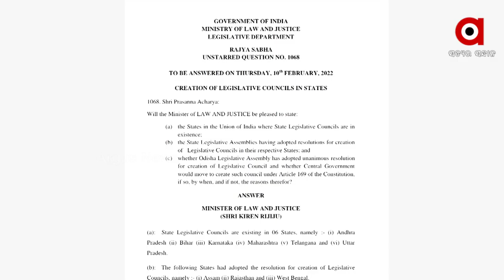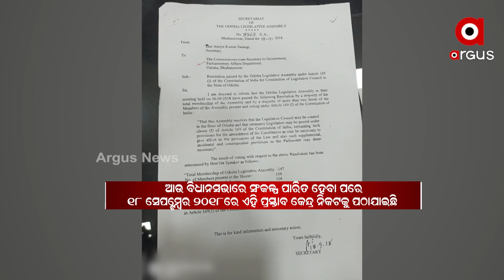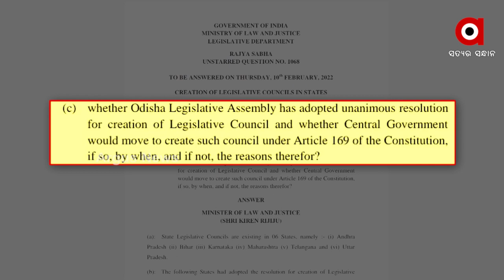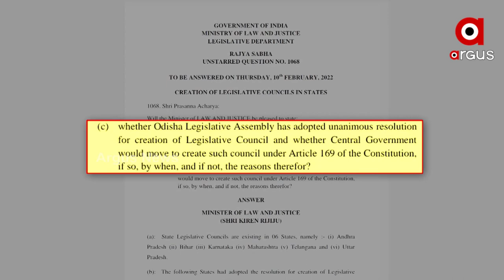ଝୁଲିଲା ଓଡିଶାରେ ବିଧାନ ପରିଷଦ ଆଶା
କେନ୍ଦ୍ର ଆଇନ ମନ୍ତ୍ରୀଙ୍କ ଉତ୍ତର ଖୋଲି ଦେଇଛି ରାଜ୍ୟ ସରକାରଙ୍କ ପୋଲ
ଓଡିଶାରେ ବିଧାନ ପରିଷଦ ଗଠନକୁ ନେଇ ସୃଷ୍ଟି ହୋଇଛି ବିବାଦ। ଝୁଲିଲା ଓଡିଶାରେ ବିଧାନ ପରିଷଦ ଆଶା । କେନ୍ଦ୍ର ଆଇନ ମନ୍ତ୍ରୀଙ୍କ ଉତ୍ତର ଖୋଲି ଦେଇଛି ରାଜ୍ୟ ସରକାରଙ୍କ ପୋଲ । ବିଧାନ ପରିଷଦ ନାଁରେ ୨୦୧୯ ସାଧାରଣ ନିର୍ବାଚନ ପୂର୍ବରୁ ଭୂଆଁ ବୁଳାଇଥିଲେ ରାଜ୍ୟ ସରକାର ।